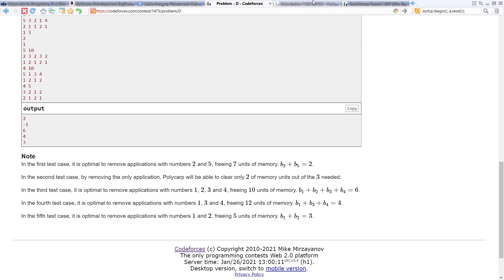D. Cleaning the Phone | Codeforces Round #697 (Div. 3) | sKSama